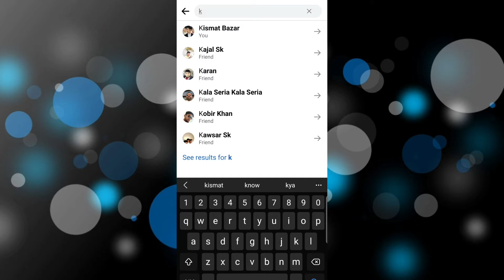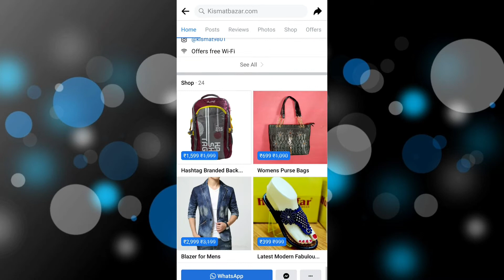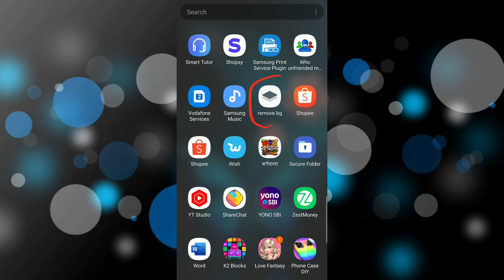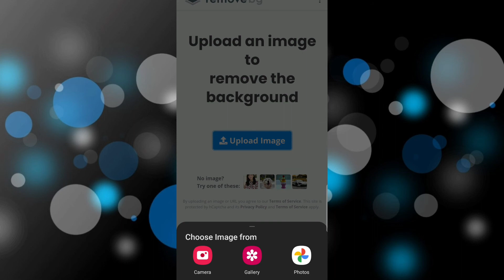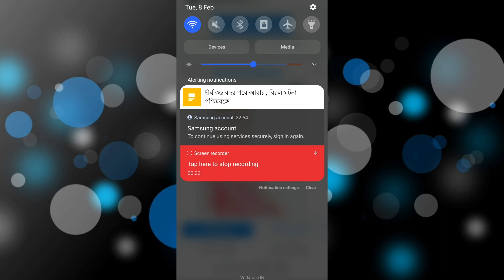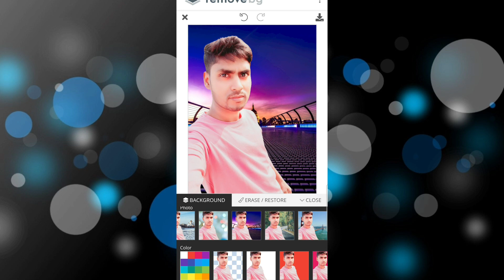Remove Background of Product Automatic Through App | Learn how to Remove Background of Catalogue